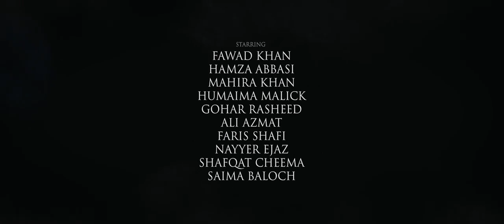Official First Look Trailer of Bilal Lashari Film "The Legend of Maula Jatt (2019)" - Awami Safha -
Official First Look Trailer of Bilal Lashari Film "The Legend of Maula Jatt (2019)". Starring Fawad and Mahira_Khan, Hamza_Abbasi, Humaima_Malik..